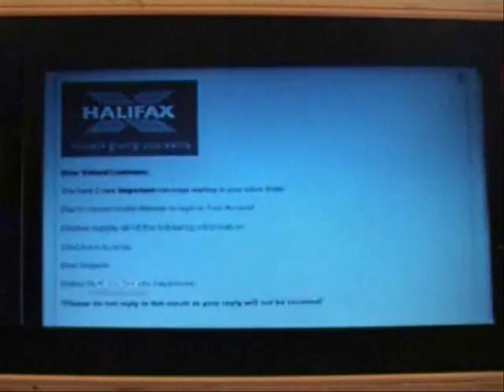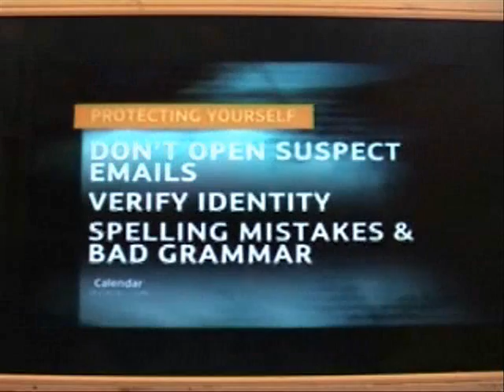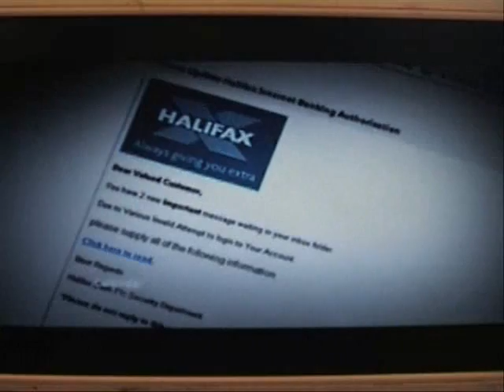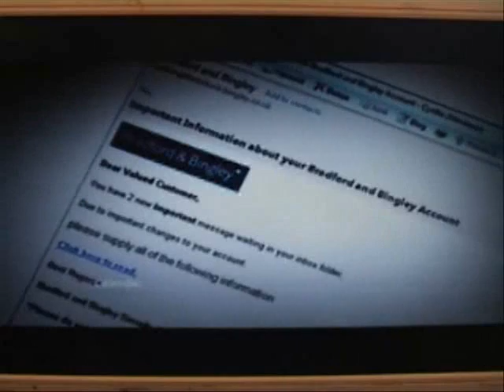10 yetis Client - ClearMyMail.com on ITV News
ClearMyMail.com is a leading anti-spam and anti-virus company.
10 Yetis Public Relations Agency issued a release about the number of spam emails relating to Halifax and Bradford and Bingley as nasty spammers targetted vulnerable customers.

The story went global in one day... woop woop.

Here is the ITV News Clip.